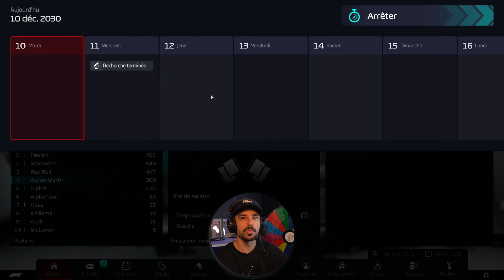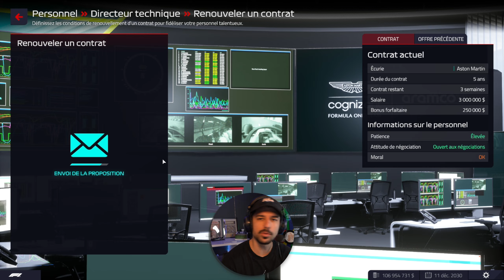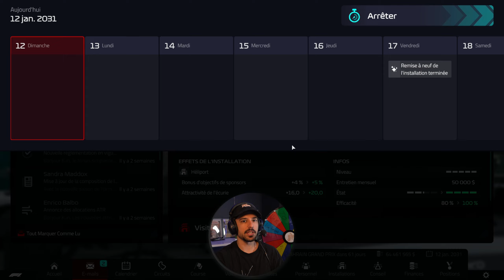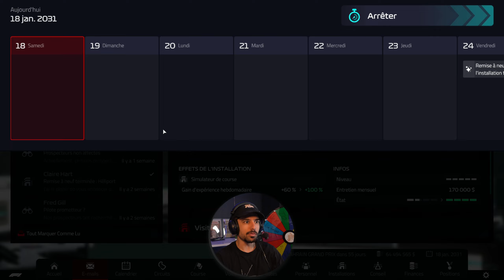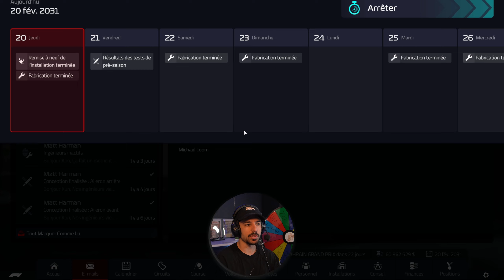C'EST LA REPRISE, DE RETOUR CHEZ ASTON MARTIN ! ► Episode 1 : Pré Saison 9 - Carrière F1 Manager 22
Retour a la maison pour finir le travail ! Nous sommes chez Aston Martin a nouveau, avec une nouvelle équipe...

Bon visionnage !

Rejoins nous sur Twitch pour suivre la carrière McLaren !